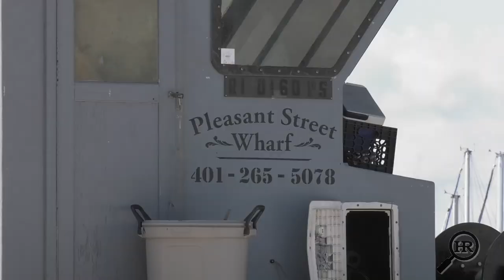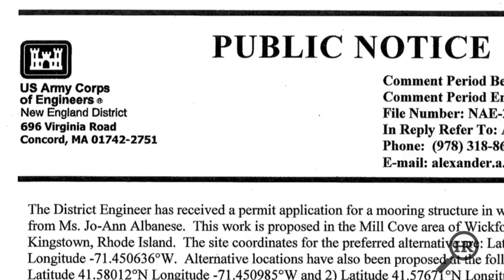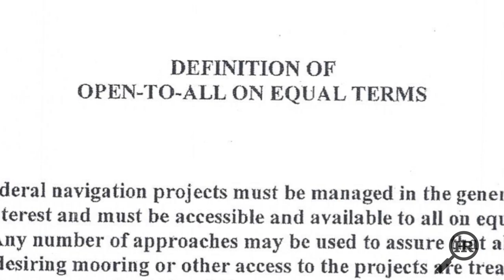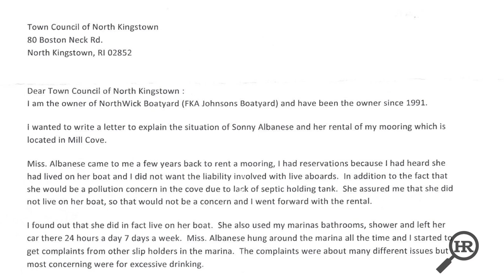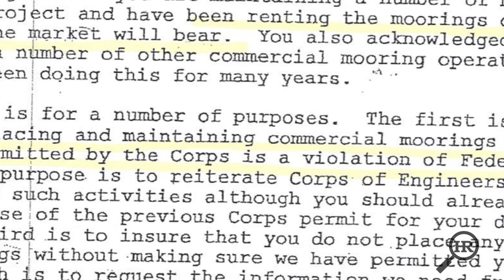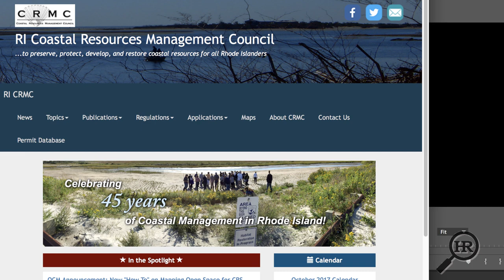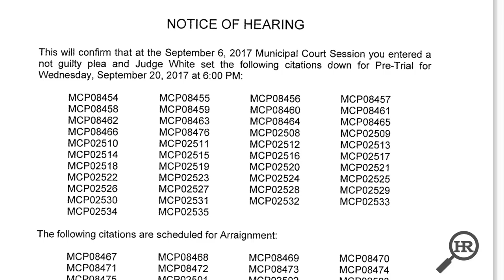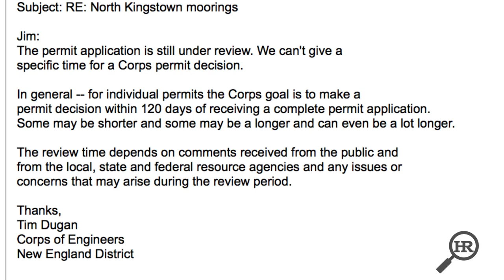Hummel Report investigates North Kingstown's troubled waters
OCT. 15, 2017: For 20 years, a federal agency has told North Kingstown officials to remove dozens of commercial moorings from a portion of Wickford Harbor - moorings that have made two marina owners tens of thousands of dollars every year and allowed some boaters to bypass a 20-year waiting list for town-issued mooring.

This week Jim Hummel explains why that’s a violation of federal policy and has the story of one woman kicked off her mooring who has made it her mission to try and get it back - and to expose the town along the way. Story